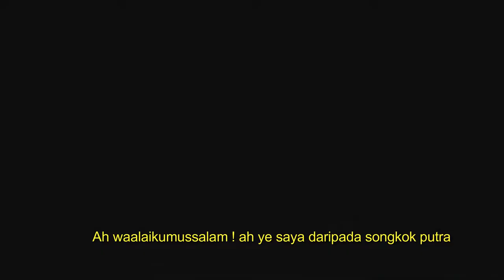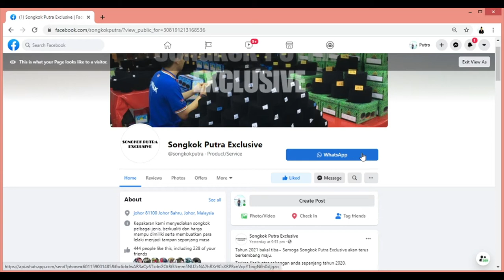Songkok Putra Exclusive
Kelebihan songkok putra :
1) Baldu gred A dari korea
2) Keliling songkok jahit bukan gam
3) Pelbagai pilihan tinggi dan saiz